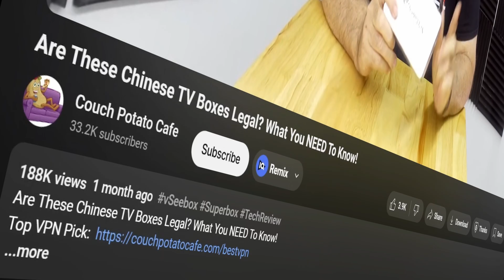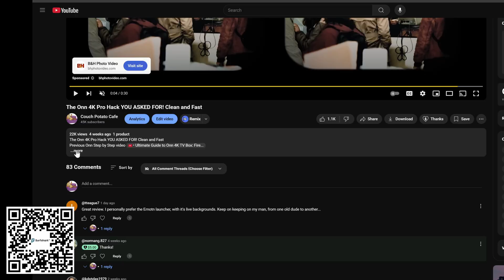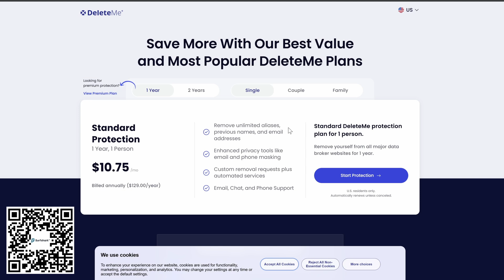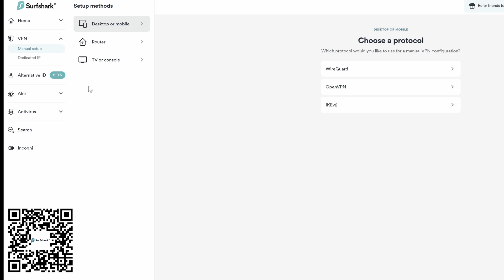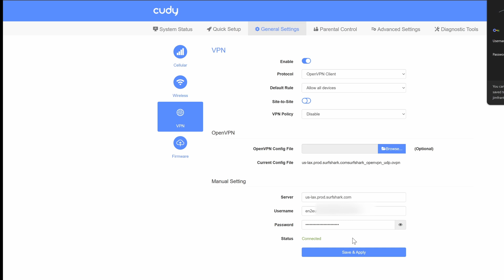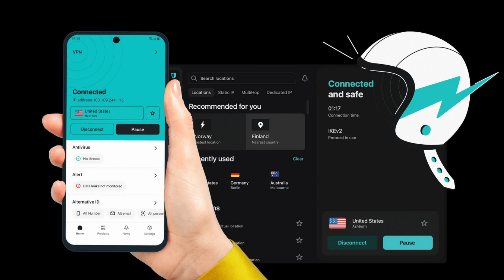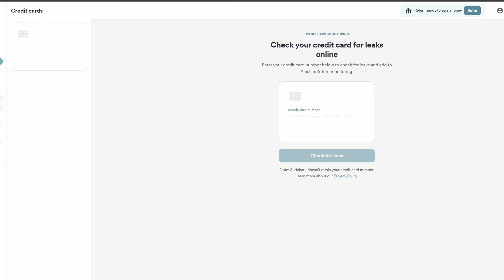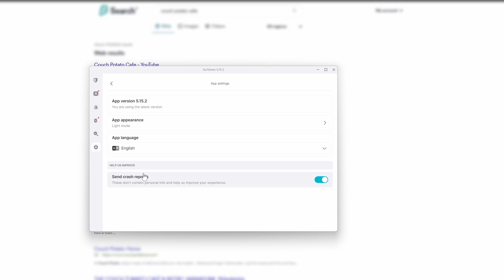How to Install Surfshark VPN on ANY Smart TV in 2026?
How to Install Surfshark VPN on ANY Smart TV in 2025?

Want to secure your online browsing on all your devices? Learn how to set up a VPN on your TV, router, and devices in just minutes! In this video, we'll take you through a step-by-step guide on how to install and configure a VPN on multiple devices, ensuring your online privacy and security.

Whether you're using a smart TV, router, or multiple devices, this tutorial will show you how to get started with a VPN and enjoy a safe and secure online experience. So, what are you waiting for? Watch now and start protecting your online identity!